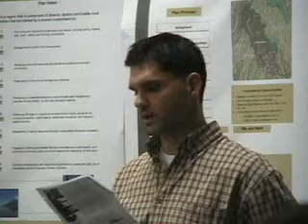Revelstoke Electoral Area B CSRD OCP Public Meeting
Concerned citizens voice their opinions about the CSRD OCP supposedly living document